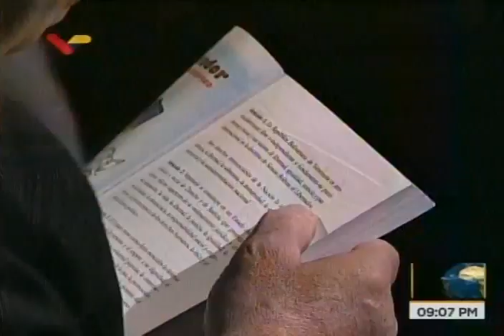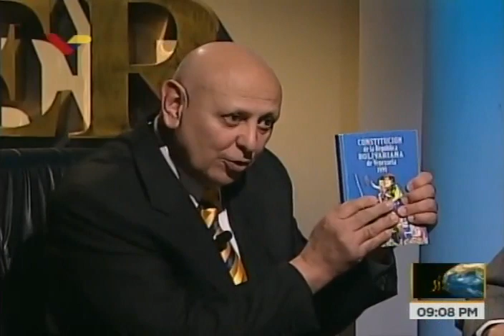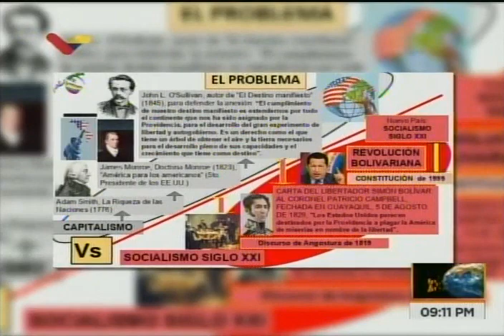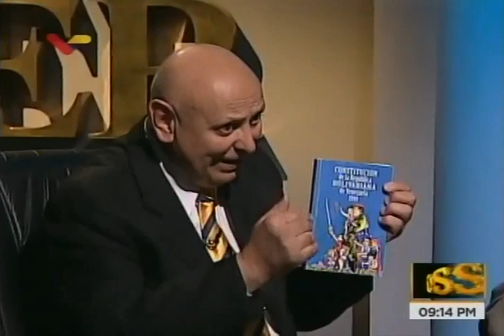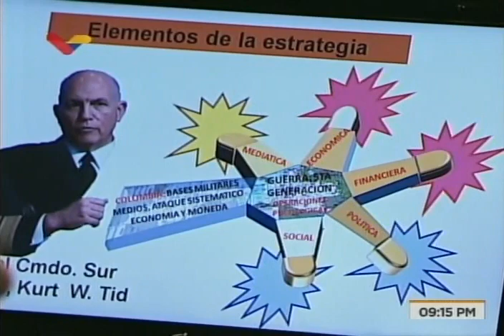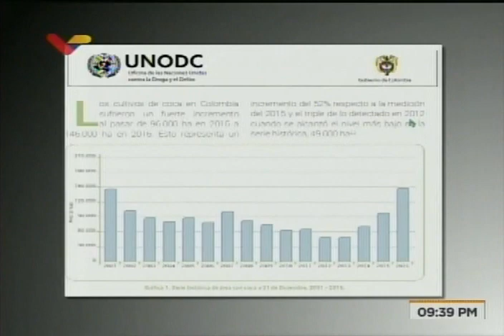Dossier con Roberto González Cárdenas y Vladimir Adrianza, 18 julio 2018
El general venezolano en situación de reserva activa, Roberto González Cárdenas, y el economista e internacionalista Vladimir Adrianza son entrevistados este 18 de julio de 2018 por Walter Martínez en su programa Dossier sobre la situación de Venezuela y las amenazas del Comando Sur estadounidense y de Kurt Tidd.